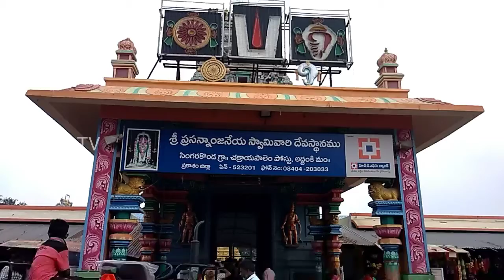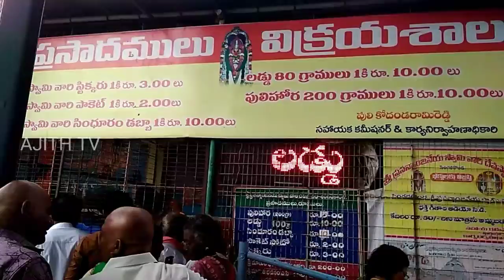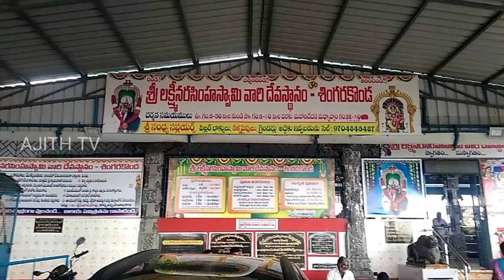Singarakonda Anjaneya Swamy Temple in Andhra Pradesh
Singarakonda Anjaneya Swamy in Andhra Pradesh Temple